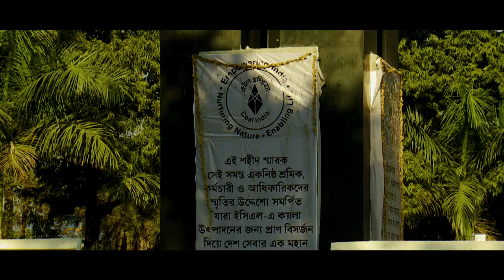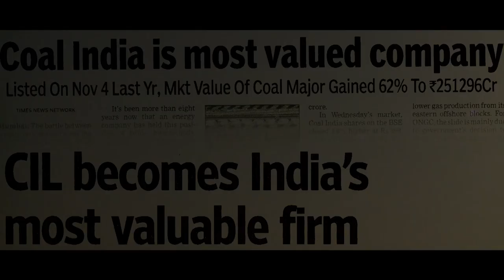CIL Corporate Film